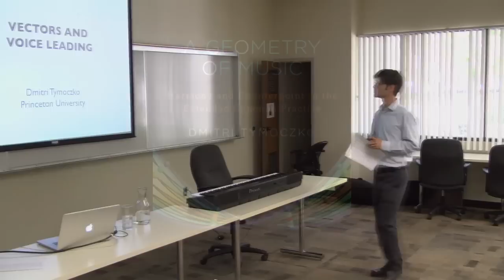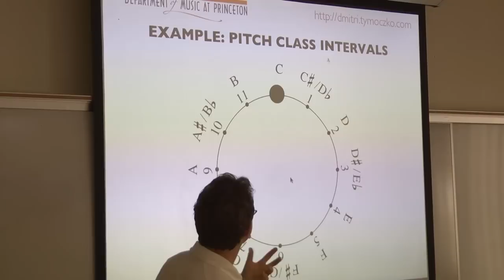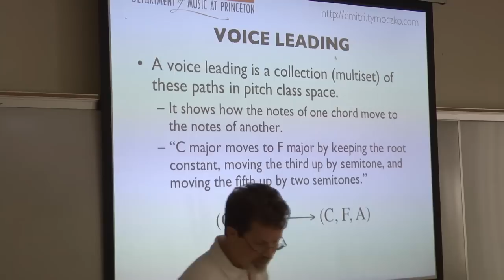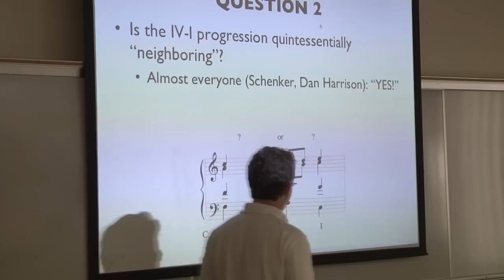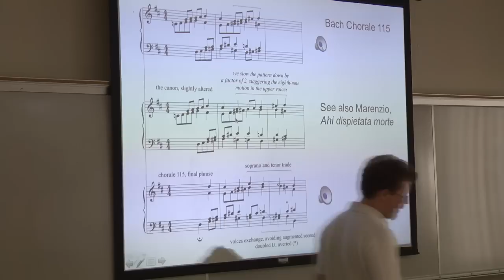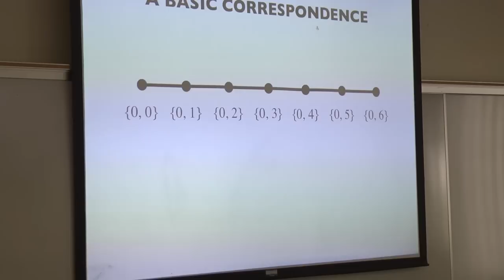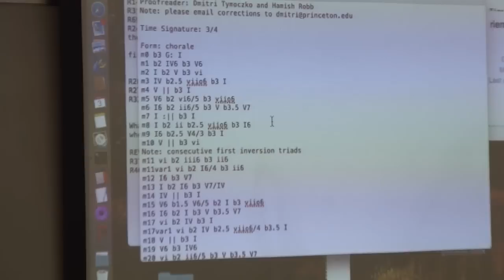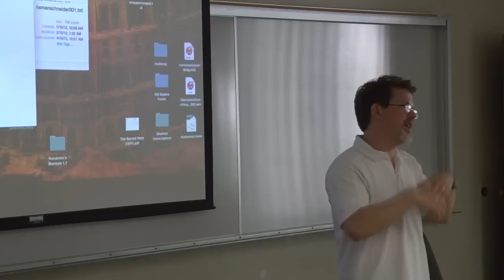Dmitri Tymoczco lecture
Dr. Dmitri Tymoczko lecture on the Geometry of Music.
Claremont Graduate University 5-3-15